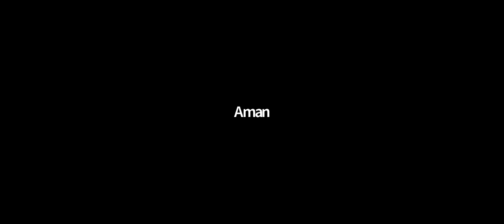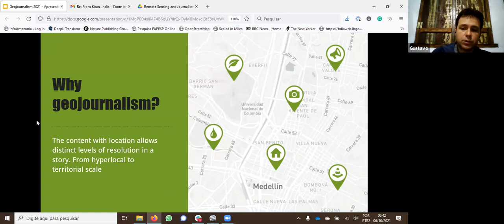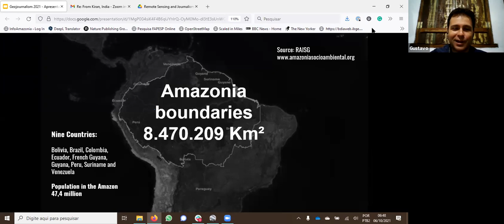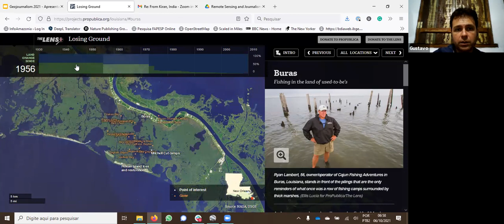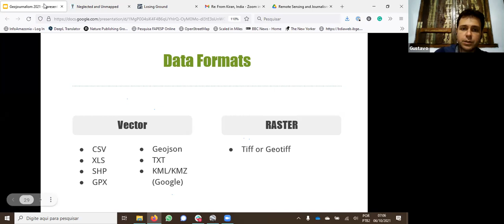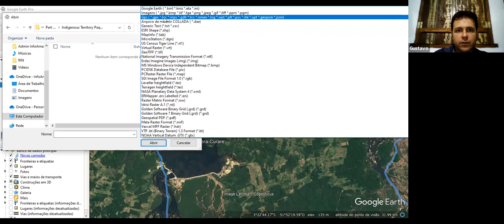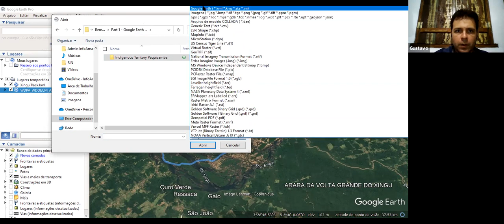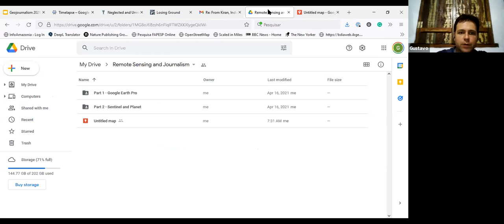Data Driven Geojournalism - Focus on storytelling using maps on climate change and it's impacts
Data Driven Geojournalism - Focus on storytelling using maps on climate change and it's impacts -  Gustavo Faleiros

Global Online Training Programme Demystifying Climate Data for Communication and Action - September 29 - October 12, 2021